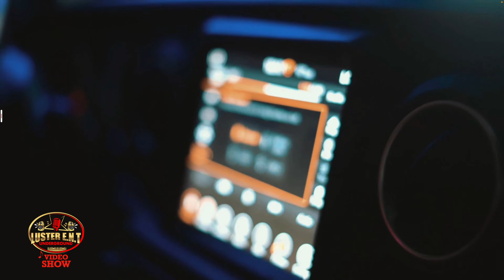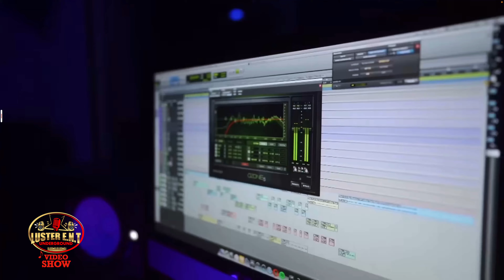Luster ENT Underground Video Show Ep. 9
The Luster ENT Underground Video Podcast Show is a weekly Hip-Hop video show designed to promote underground, independent, unsigned artists music video's. We give independent underground artists a platform to showcase their musical talent.
Our podcast only plays and promotes underground, independent, unsigned artists free of charge.

00:00 Opening
00:12 Intro
00:17 Let Me Speak/Store Run by Motorcity Jones
04:02 Put Your Hands Up by DJ Clousee & Menzi Maseko
06:31 Feelings Unnoticed by Jconnected
08:26 She Do It by Cash M.B.M.G, Swisha Man Slim & Bigg Hott
12:14 M. Luster
12:27 Nobody 2 Trust by Jiggs
15:38 Making Plays by Long Lasting Currency
18:16 Rider by Yes.NC
21:15 M. Luster
21:37 P.T.S by MBK Ace'o & MBK Tone